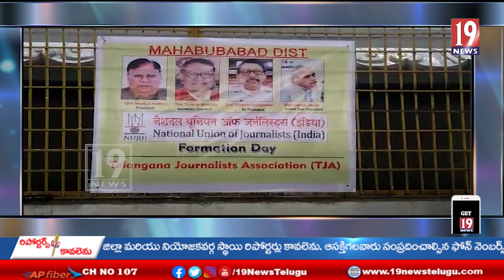మహబూబాబాద్ జిల్లా కమిటీ ఆధ్వర్యంలో NUJ (I) ఆవిర్భావ దినోత్సవ వేడుకలు -